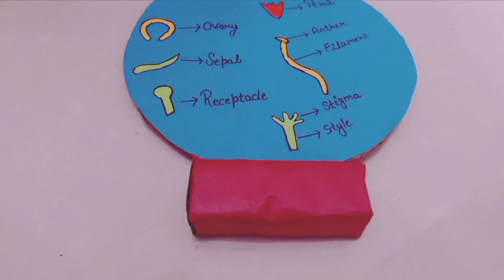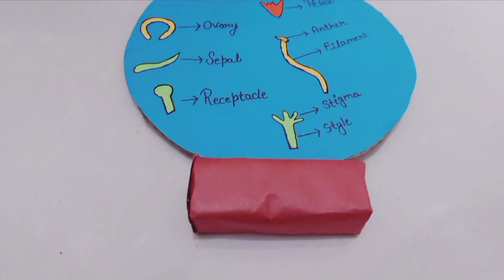DIY Hibiscus Flower parts 3D model making |Science Project for Kids | @Paperartswork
hibiscus flower parts 3d model making | science project | DIY | @paperartswork
What are the parts of the flower model?
anther, filament, petal, sepal, stigma, style, ovary, ovule, receptacle and pedicel.
Is a flower 3D?
What are the parts of a Brassica flower?
What is the structure of the hibiscus flower?
How to draw a cool flower?
What are the 3 parts of a flower?
What is style in flower diagram?
What are the Class 6 parts of a flower?
What is flower in biology class 12?
What is the floral formula of mustard?
What is the shape of Brassica?
What is China Rose?
What are the parts of the flower class 4th?
What are the 7 parts of a flower and their functions?
how to make 3d paper flower parts with paper
flower model for school project
how to make 3d flower parts step by step
3D flower model project ideas
how to make 3d flower parts for kids
3D model of flower parts